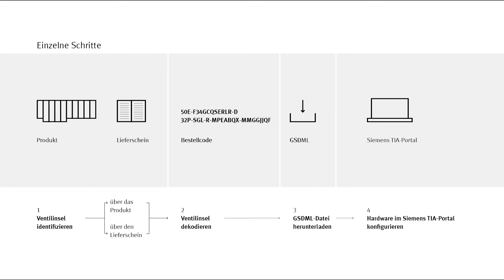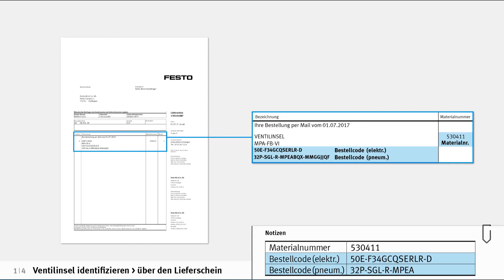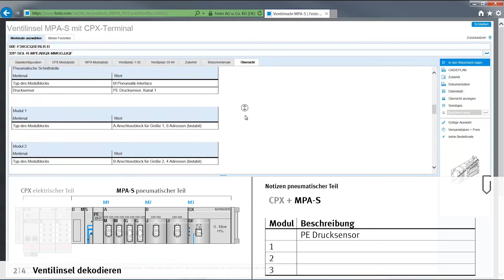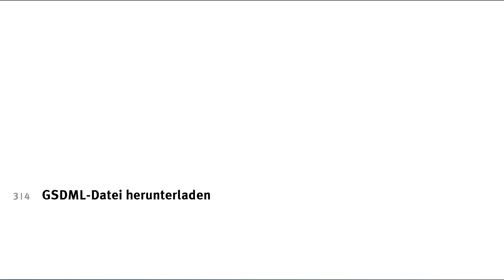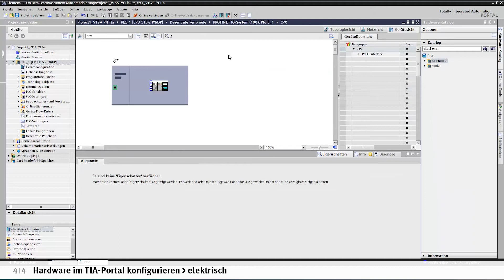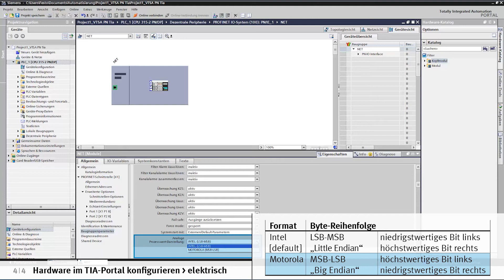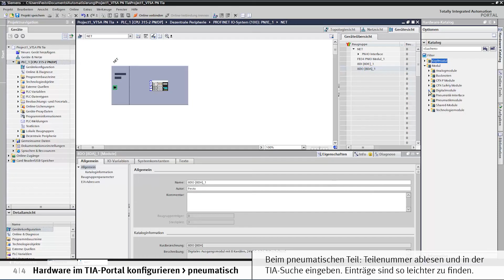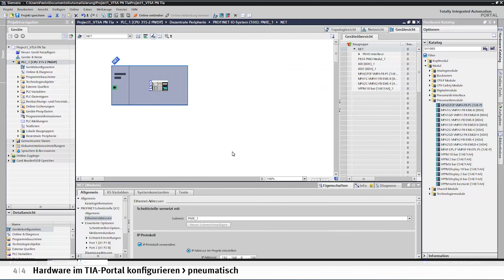MPA-S mit PROFINET: Inbetriebnahme im TIA-Portal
Die Ventilinsel MPA-S in Betrieb nehmen – dieses Tutorial erklärt wie es geht.

00:00 Ventilinsel identifizieren - über das Produkt
01:45 Ventilinsel identifizieren - über den Lieferschein
02:51 Ventilinsel dekodieren
04:19 GSDML-Datei herunterladen
04:51 Hardware im Siemens TIA-Portal konfigurieren - elektrischer Teil
07:10 Hardware im Siemens TIA-Portal konfigurieren - pneumatischer Teil